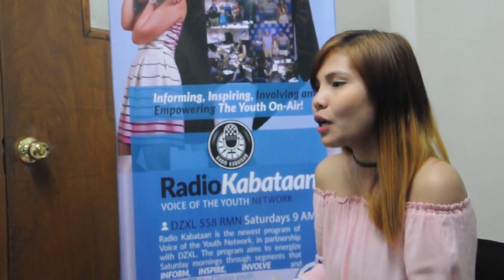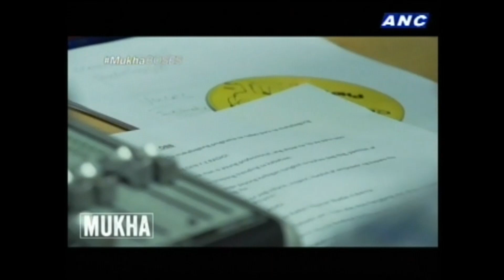MBC DZRH Broadcaster Elaine Cadag Apit AKA Sister L Talks About Her Humble Beginnins with VOTY Net.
Elaine is a fresh graduate of Communication Arts from Adamson University, but even when she was a student, she has already been serving as a role model to the youth. Elaine finished college as a scholar and a working student, and graduated with a Silver medal for maintaining a high GWA as an academic scholar.

Aside from her impressive achievements in school, Elaine has also been actively volunteering her time for various activities outside of school. She hosts events in Adamson for the Ozaman Study Grant, and also for weddings, birthdays and other special occasions. She also pursues one of her passions as an amateur photographer.

Elaine’s greatest volunteer work is as a youth broadcaster for VOTY’s radio programs. She started broadcasting for Radio Kabataan which aired in 2014 over at DZAR 1026. In July 2015, Elaine became a segment host in Voice of the Youth Radio and one of the main hosts in Gen Y-Z Radio, both airing over at Radyo Inquirer 990AM. Being a volunteer broadcaster is one of Elaine’s biggest volunteer work. She also actively volunteers her remaining free time helping street kids in the Manila area – doing storytelling, teaching good values and assisting in their feeding.